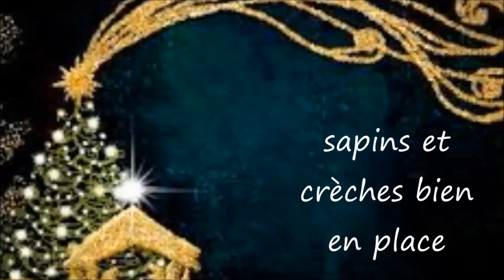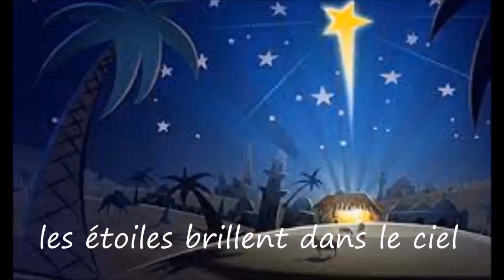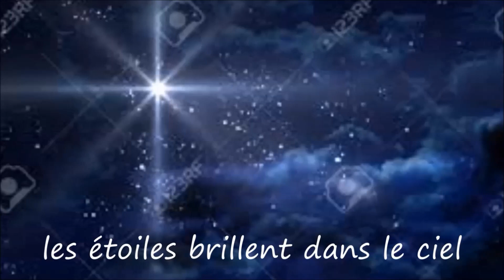*** LE PÈRE NOËL VA VENIR *** (paroles et musique de Jean-Louis Maillet)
Un petit chant de Noël que je viens de composer qui, je l'espère de tout coeur, vous amènera de la joie, du bonheur et tout ce que vous désirez de meilleur !
Joyeux Noël à toutes et tous !!!
Bises
Jean-Louis